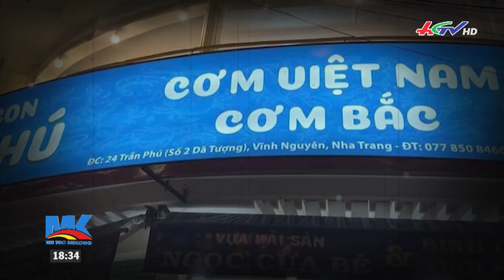Lời xin lỗi sau vụ 12kg hải sản “hét giá trên trời” | TNMK